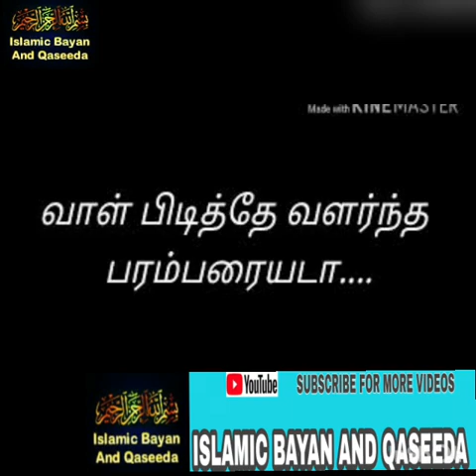Top 6 Palani baba fire Speech|சிங்கம் கர்ஜிக்கும் மேடை